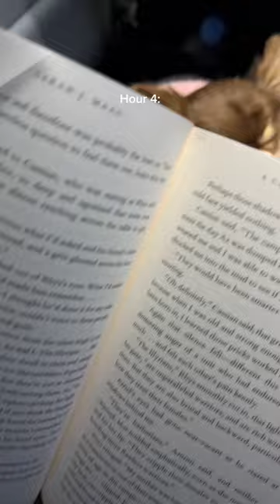Ok but who here wants to sit next to this pup on the plane? 🙄